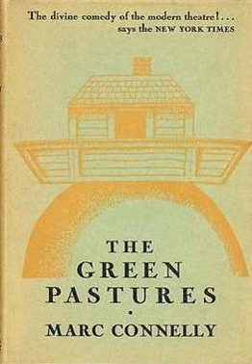The Green Pastures | Wikipedia audio article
00:01:02 Adaptations

- Socrates

SUMMARY
The Green Pastures is a play written in 1930 by Marc Connelly adapted from Ol' Man Adam an' His Chillun (1928), a collection of stories written by Roark Bradford. The play was the winner of the Pulitzer Prize for Drama in 1930.
The play portrays episodes from the Old Testament as seen through the eyes of a young African-American child in the Depression-era South, who interprets The Bible in terms familiar to her. Following Bradford's lead, Connelly (a white man) set the biblical stories in New Orleans and in an all-black context.  He diverged from Bradford's work, however, in enlarging the role of the character "De Lawd" (God), played on stage by Richard B. Harrison (1864–1935). The Green Pastures also featured numerous African-American spirituals arranged by Hall Johnson and performed by The Hall Johnson Choir. The cast also included singer Mabel Ridley.